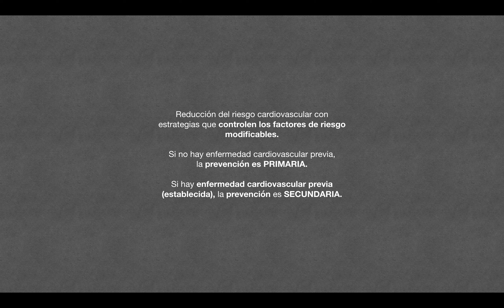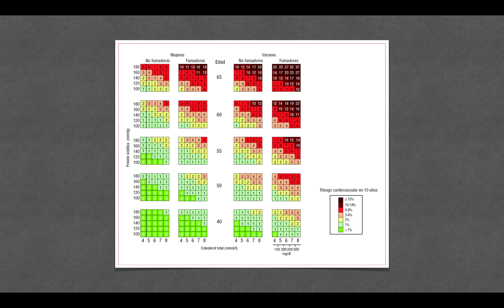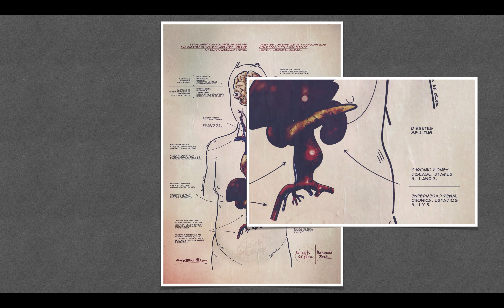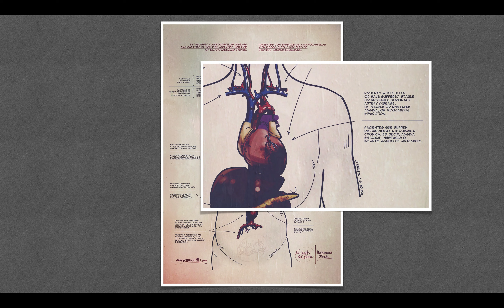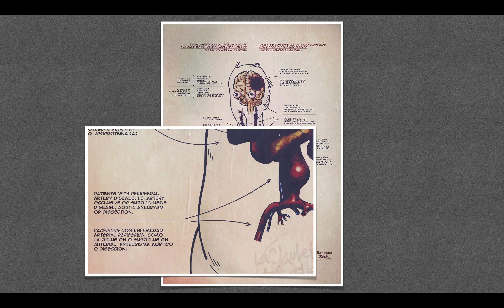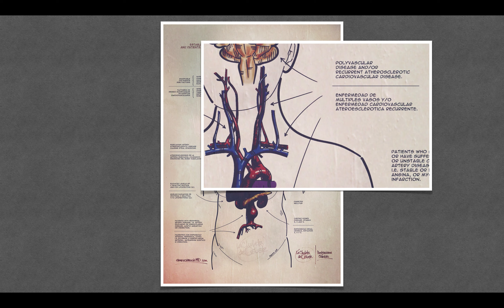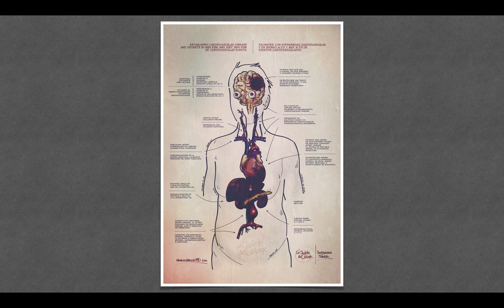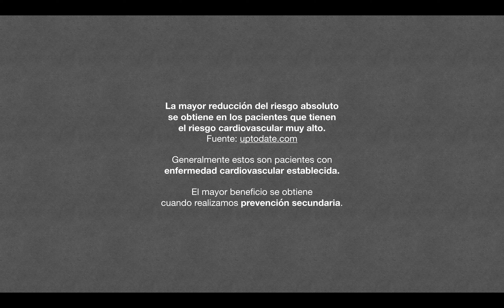Enfermedad cardiovascular establecida - ¿Estatinas sí o no?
¿Por qué es tan importante entender este concepto?
Después de este video estarás mejor orientado en qué tipo de paciente obtiene el mayor beneficio de las estrategias de prevención de enfermedad cardiovascular.